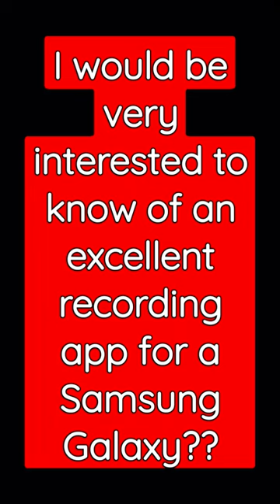Recording_App for Samsung_Galaxy_A20e ?? PlayStore *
Can Acts 18:6 help a Calvinist understand Acts 13:48?

What is Calvinism?

Calvinist Tunnel Vision - Matthew
11:21

Lordship Salvation and Virtue Signaling - 2 Corinthians 5:17